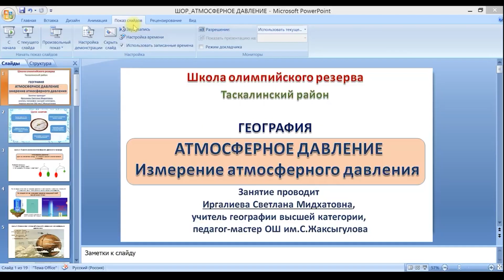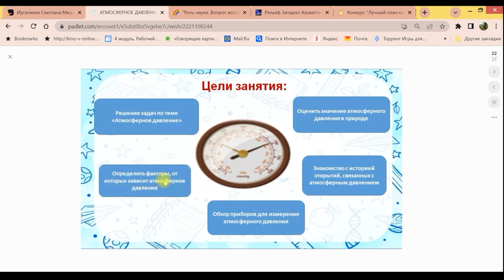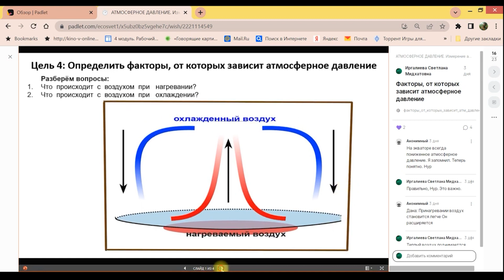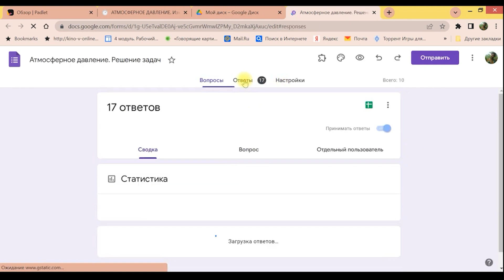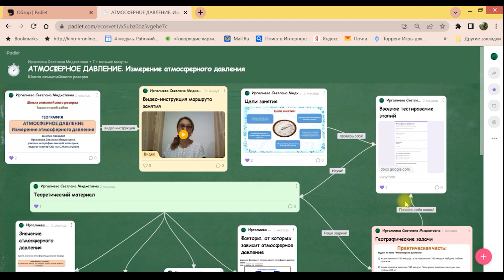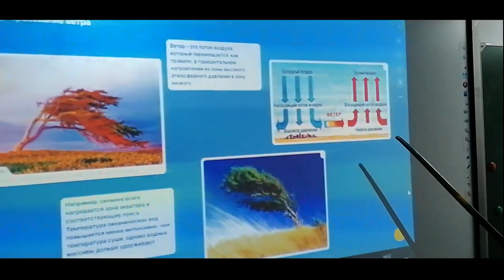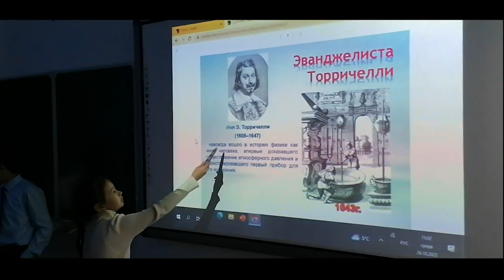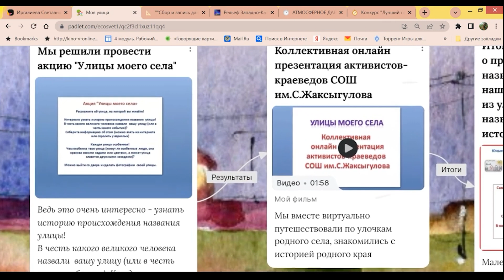Иргалиева С. М. - «Атмосферное давление Измерение атмосферного давления»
•Иргалиева Светлана Мидхатовна
•ОШ им.С.Жаксыгулова
•ЗКО

•Категория: учитель географии и естествознания
•Тема: Мастер-класс по организации дистанционного  занятия в «виртуальном кабинете» по теме «Атмосферное давление. Измерение атмосферного давления»